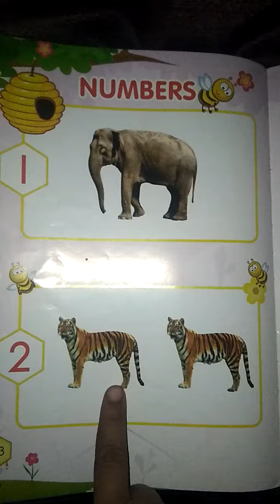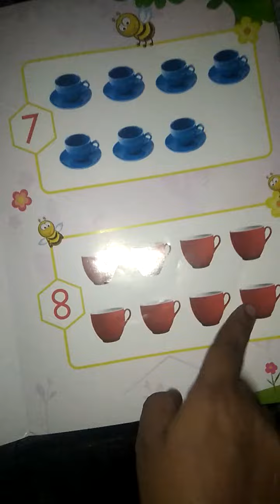Class Nursery Maths by Anamika Gupta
JP Education Academy